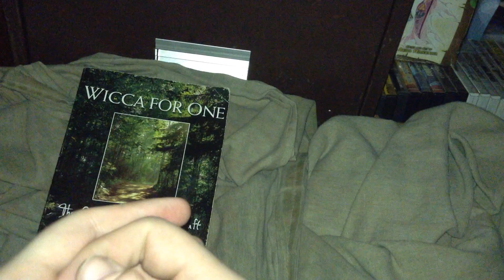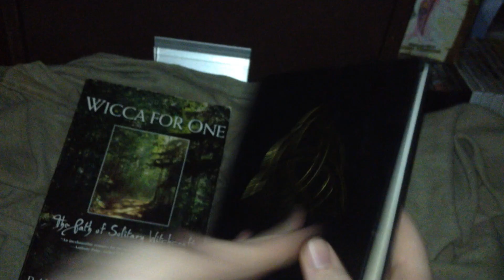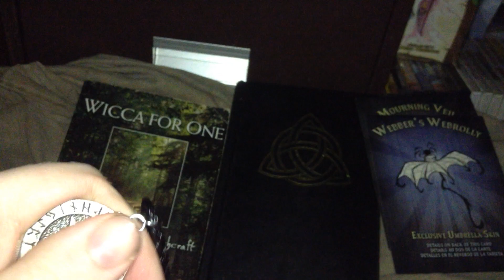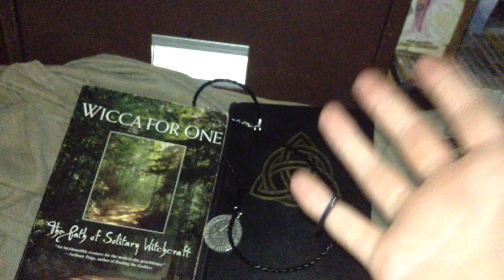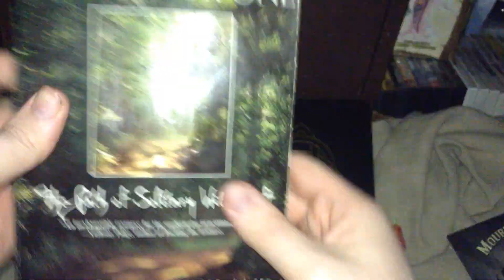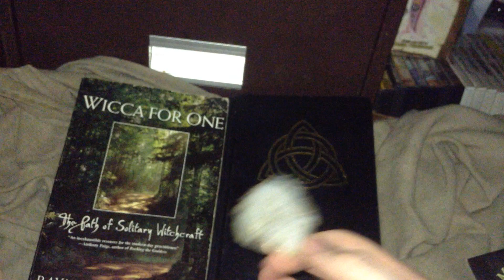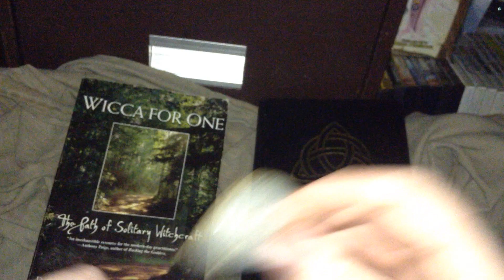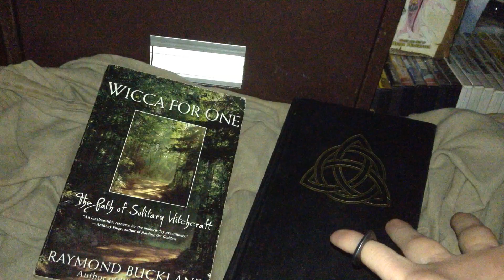showing the third present I got for my birthday and why I got it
(Wicca For One: The Path Of Solitary Witchcraft)

(URDEAR Norse Viking Large Pentacle Rune Amulet Pendant Nordic Viking Pentagram Talisman Pendant Necklaces for Men Women)

(Instagra/Yorftheleedlem)
Happy fun times
(Miiverse)
Sonichedgehog91